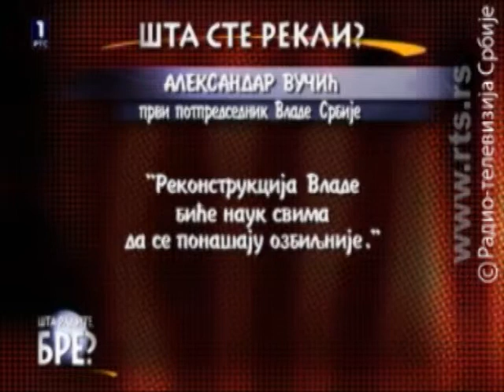Završićemo kad završimo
Šta radite, bre 230713 Copyright : Javni Servis Srbije (RTS)